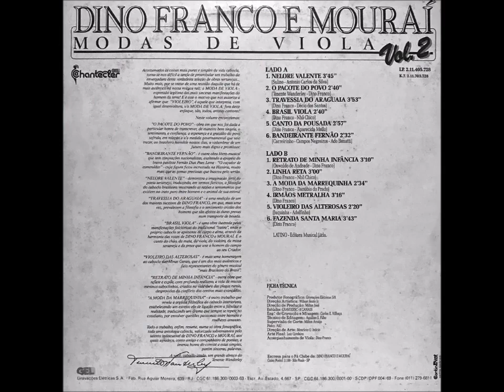Dino Franco & Mouraí - Bandeirante Fernão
Ano: 1986 | Composição: (Carreirinho/Campos Negreiros/Ado Benatti).